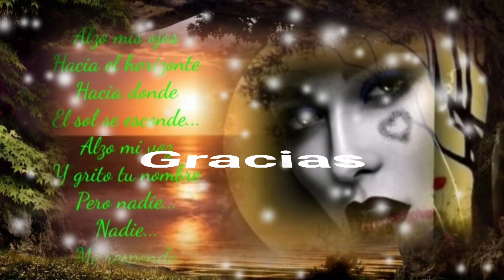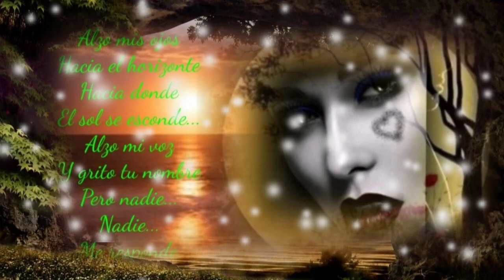FINGIRÁS Y NO SERÁS FELÍZ PERO ALGÚN DÍA TÚ VOLVERÁS A MÍ - ESPINOZA PAZ (serge djbcmx)